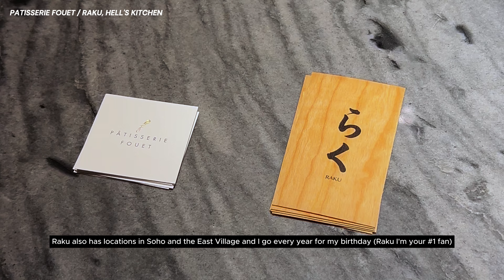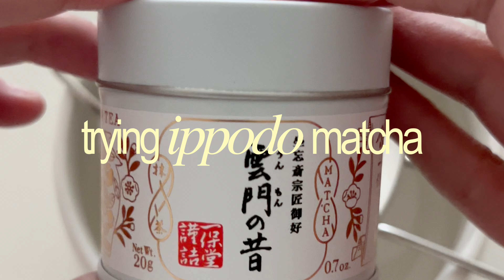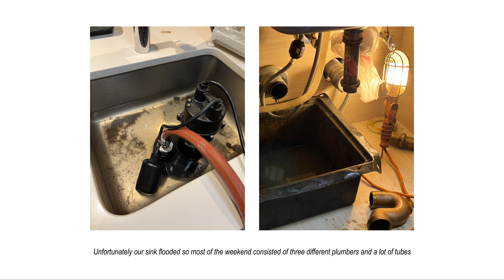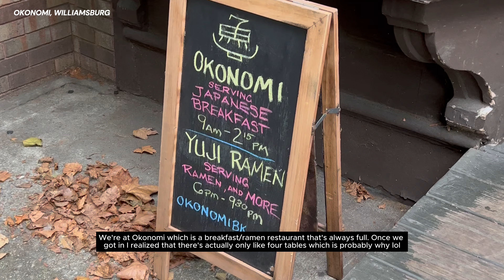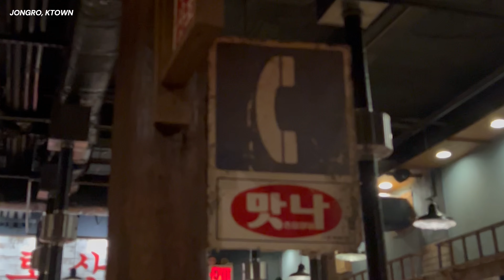nyc vlog | eating my way through new york city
restaurant after restaurant in this week's vlog. lots of catching up with friends over some really good food!

sharing some small snippets of my life here in new york city. come with me as I explore cafes, do some shopping, and try new restaurants!